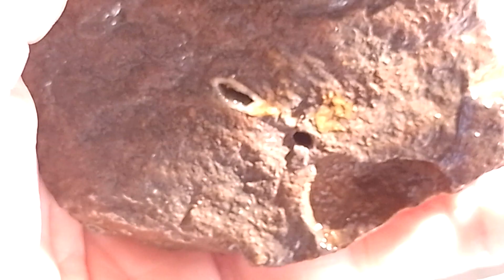Total de# ágatas garimpadas# ontem 194#@alicia2671.❤️❤️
@Alice Flôres 1778instagram# escrevam_se no canal deixem seus comentários e 👍 fortalecendo e ajudando o canal crescer gratidão sempre.🙏🙏